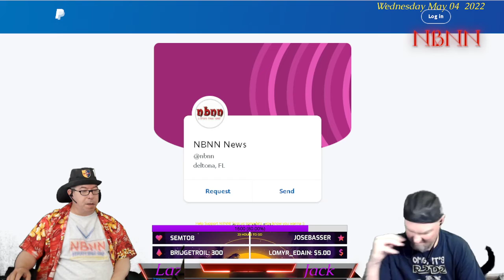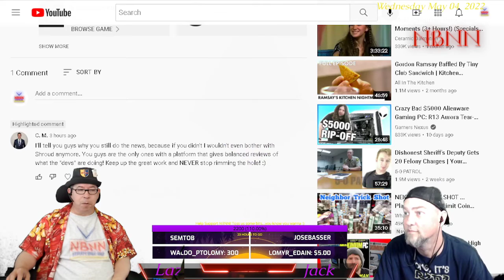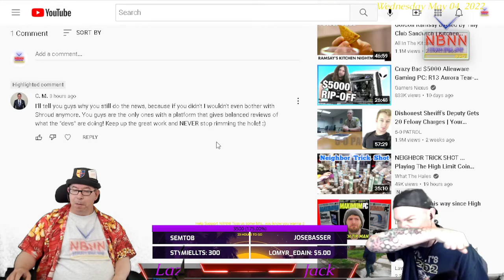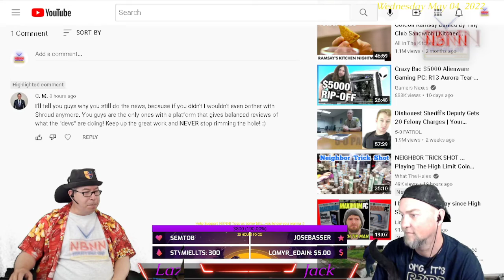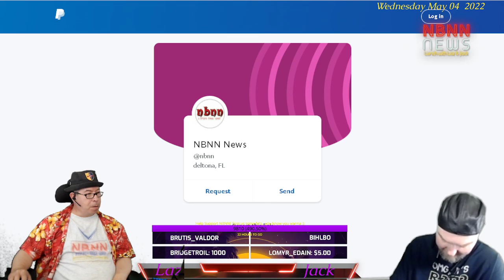Shroud Of The Avatar: Lunch With Laz & Jack 05/04/2022